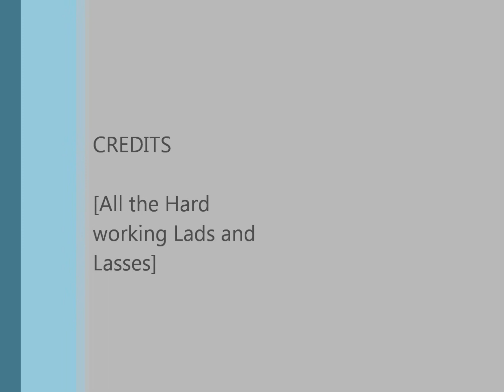Larling Tractor Run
vintage tractor charity event